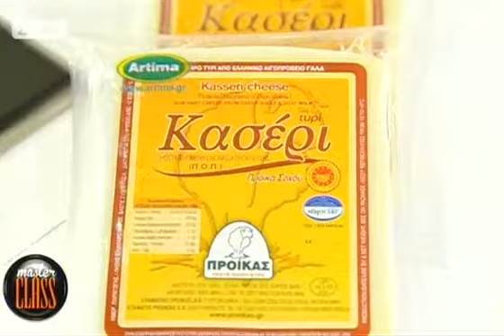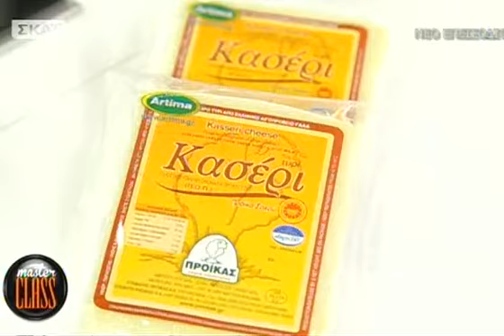MASTERCLASS με τον Βαγγέλη Δρίσκα - 04/09/2017